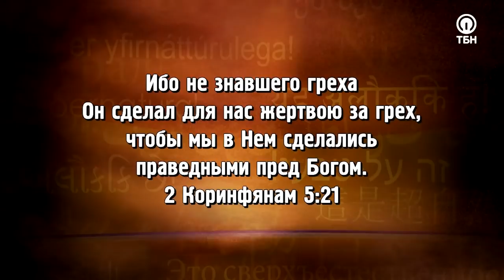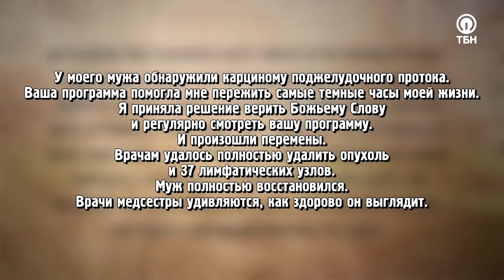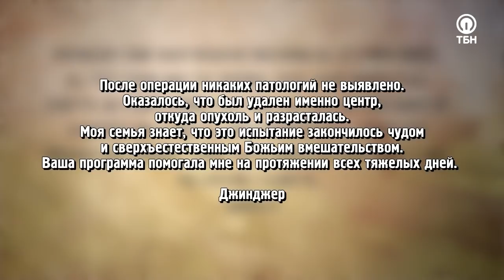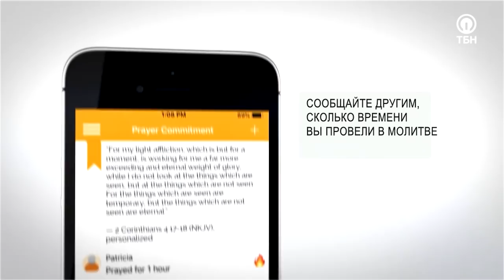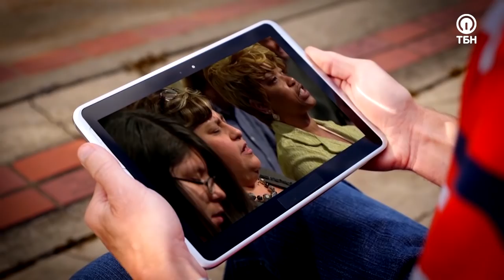НАУЧИСЬ ВЫСВОБОЖДАТЬ ЧУДЕСА! «Это сверхъестественно!» (1097)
Господь может совершить невероятные вещи в жизни человека, – стоит лишь осмелиться сказать Богу «да». Гость Сида Рота Дункан Смит однажды пережил огненное прикосновение Божье, которое было настолько мощным, будто через него пропустили миллионы вольт! С того момента жизнь этого юноши повернулась на 180 градусов!

«Дух Божий касался моих друзей на том собрании. Некоторые смеялись. А я начал ощущать, что по мне словно проходит электричество, по моим пальцам и через все тело. Я молился, чтоб Бог уподобил меня Еноху. Он ходил с Богом, и не стало его, потому что Бог его забрал. Мне казалось, я взорвусь. Но в то же время это была слава Божья! Я упал на пол. Кончено, позже я пожалел, что сказал Богу “хватит”, но тогда я не мог иначе!»

Евангелист поделится историей того, как Бог спас его от вечной смерти, показав ад, и расскажет об откровении, полученном свыше о том, как нам научиться высвобождать чудеса, как это делали Павел, Петр и даже Иисус.

О чудесном плане искупления человечества, силе Святого Духа, в которой мы должны пребывать непрестанно, чуде исцеления от глухоты, а также почему церковь не должна подражать Иоанну Крестителю – смотрите в этом выпуске!